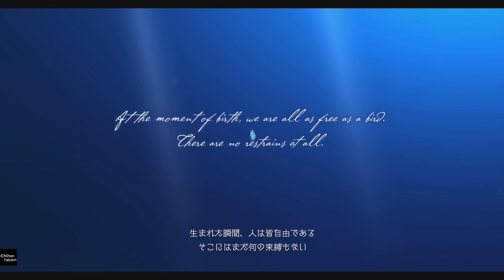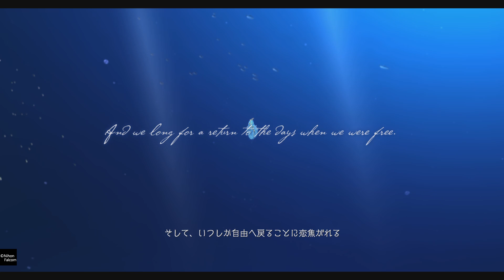イースX -NORDICS- 体験版 on PS5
シンプルかつ爽快なバトル、明快でドラマチックな物語、バトルを盛り上げる熱いBGMで、男女問わず国内外のユーザーから高い評価を受けるアクションRPG「イース」シリーズ。待望の完全新作『イースIX -Monstrum NOX-（モンストルム・ノクス）』が、遂に始動！

《監獄都市バルドゥーク》で収監された冒険家アドル。脱獄を試みるも、銃を手にした謎の女性に出遭ったことで、《監獄都市》と《怪人（モンストルム）》の謎に巻き込まれていく――。

《監獄都市》を隈なく探索！
今度の舞台は重層的な都市構造そのもの！探索しつつ“こちら側”へ侵食してくる魔物を討て！

《異能（ギフト）》による立体アクション！
壁走り、屋根伝いの瞬間移動、高所からの滑空など、三次元的な移動が可能！

《グリムワルドの夜》で魔物を一掃！
監獄都市に遍在する魔物は、グリムワルドの夜に顕在化する。怪人たちと協力して撃ち砕け！